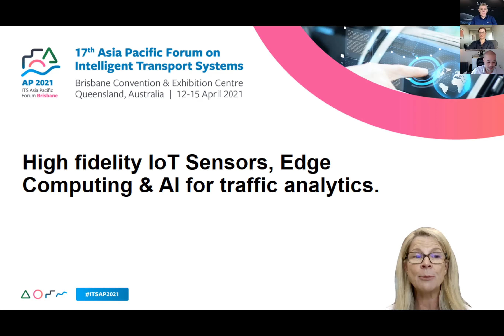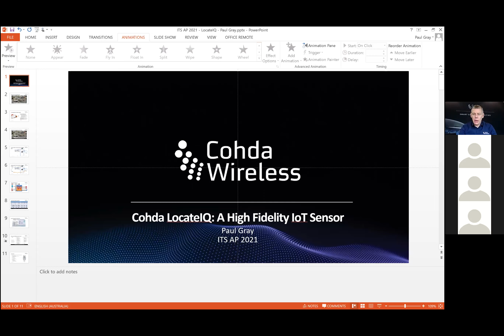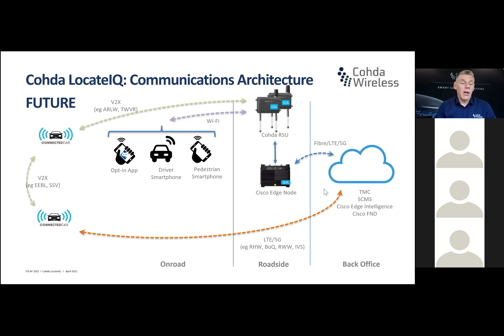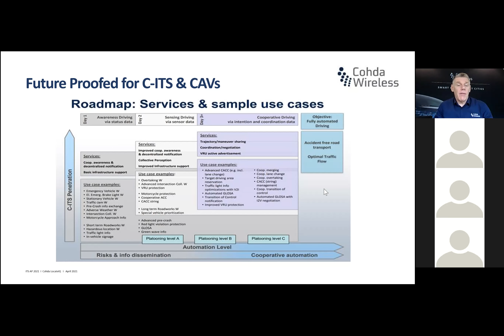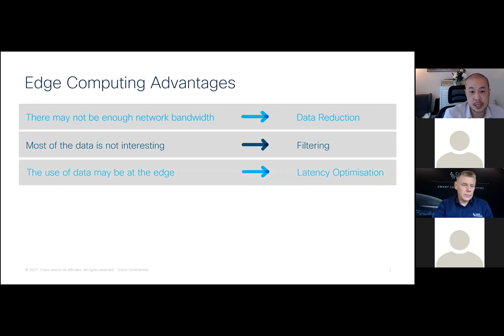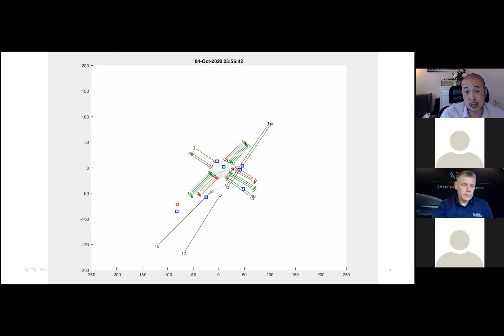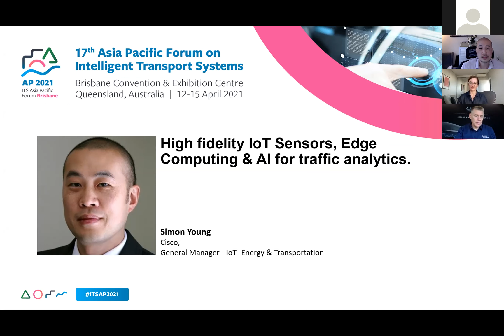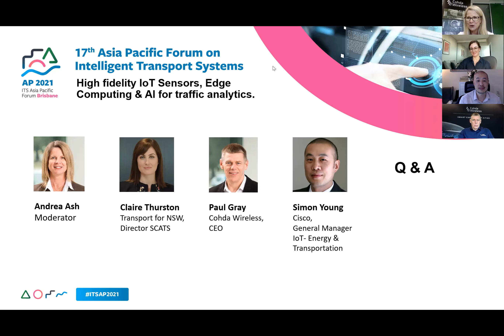ITS APAC 2021 SIS High Fidelity IoT Sensors, Edge Computing & AI traffic analytics